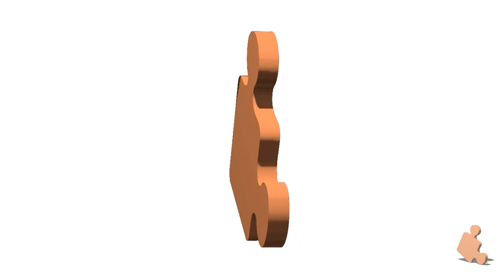Intrebare de logica #2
O nouă întrebare de logică 😎
Dar tu știi cine a mâncat prăjitura?